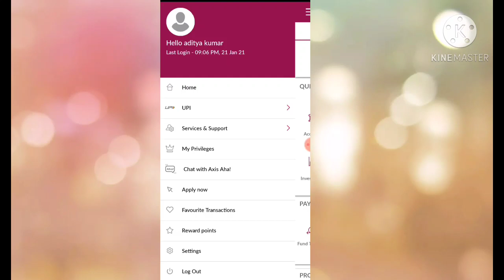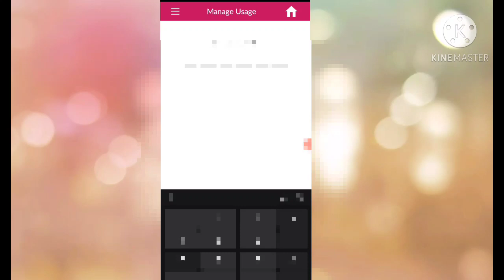How to enable online transaction from app off Axis bank, enable online transaction of Axis bank.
online transaction enable kaise krte hai full details